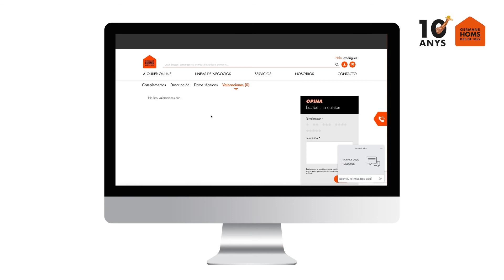¡Ya puedes opinar sobre nuestros productos en homs1852.com!🤩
Si has alquilado alguna de nuestras máquinas de @hilti , @wacker.neuson , @hikokitoolses , @haulotte_group , ausa, @stihl_es ... módulos @containex_official , torres móviles de @altrexbv o cabinas colgantes @accesusplataformassuspendidas , ahora puedes contarnos tu experiencia y ayudar a otros a escoger la mejor solución de alquiler:

👉Entra en nuestra web y busca el producto que has alquilado
👉Haz clic sobre “Escribe una opinión”
👉Introduce tu comentario (identifícate antes para poder hacerlo)
👉Recibiremos tu comentario y lo validaremos. No censuramos, pero sí debemos asegurarnos de que publicamos opiniones de calidad, que ayuden a otros clientes

✨¡Listo! Tu valoración ha sido publicada.✨

Tu opinión nos importa, ayúdanos a mejorar y ayuda a otros a encontrar la máquina que necesita.🧡